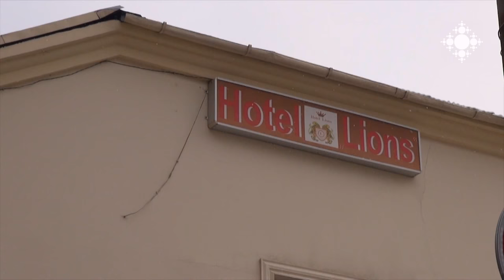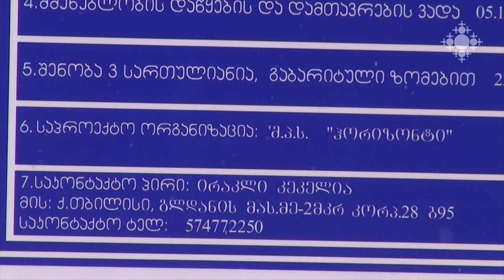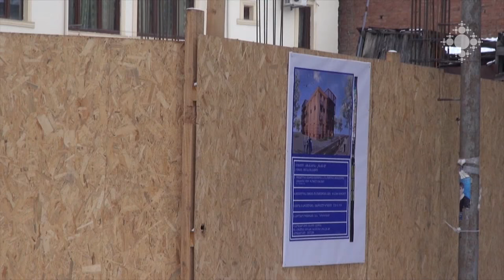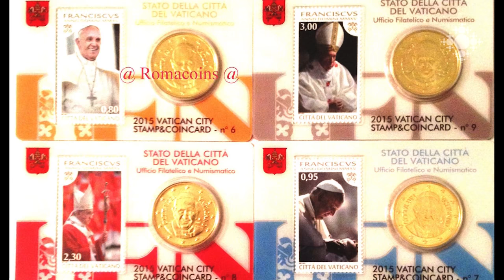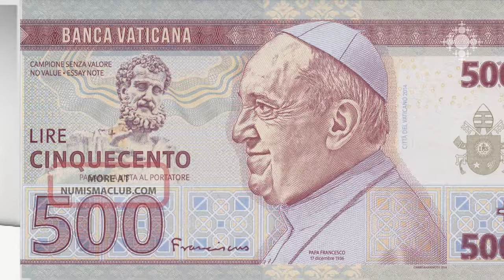Եկեղեցական կյանք 06.02.2017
Թբիլիսիում վերջնական փլուզման վտանգի տակ է Շամխորեցոց Սուրբ Աստվածածին եկեղեցին:
Մեկ շաբաթում քրիստոնեական և հրեական համայնքները մեկ միլիոն դոլար են հանգանակել ԱՄՆ Տեքսաս նահանգում հրդեհված իսլամական կենտրոնի վերականգնման համար:
Ռուս ուղղափառ եկեղեցուն վերադարձվել են Սանկտ Պետերբուրգի Իսաակիևյան, Սմոլնիի և Սամփսոնյան տաճարները:
Միացյալ Նահանգներում կաթոլիկ եպիսկոպոսների կոնֆերանսը դատապարտել է նախագահ Թրամփի` ներգաղթյալներին և փախստականներին վերաբերող  հրամանագրերը:
«Բոկո հարամ» խմբավորման իսլամիստ ահաբեկիչներն 900 եկեղեցի են կործանել Նիգերիայի հյուսիս-արևելքում:
2017թ-ի մարտից Վատիկանում կդադարեցվի Ֆրանցիսկոս պապի պատկերով մետաղադրամների թողարկումը:
Անգլիկան եկեղեցին երկու տարի տևած քննարկումներից հետո հրաժարվեց ճանաչել միասեռականների ամուսնությունը:
Հոգևորականների դեղատոմսը՝ ընկճախտից ազատվելու համար:
Գևորգյան հոգևոր ճեմարանի «Էջմիածին» երգչախմբի ելութը Մոսկվայի հայոց առաջնորդարանում:

Shamkhoretsots Holy Mother of God Church in Tbilisi is under the threat of final destruction.
Only within one week the Christian and Jewish communities raised one million USD for the restoration of burned Islamic Center in Texas, US.
Isaakievskiy, Smolny and Sampson Cathedrals of St. Petersburg were returned to the Russian Orthodox Church.
Catholic Bishops’ Conference in the United States condemned the orders of the President Trump on immigrants and refugees.
Islamic terrorists of Boko Haram destroyed 900 churches in the north-east of Nigeria.
From March 2017 the commemorative coins bearing the image of Pope Francis will be terminated.
Church of England bishops reject lifting opposition to same-sex marriage after two-years long discussions.
The prescription of priests to overcome depression.
Performance of Etchmiadzin Choir of Gevorkian Theological Seminary in the Armenian Prelacy of Moscow.